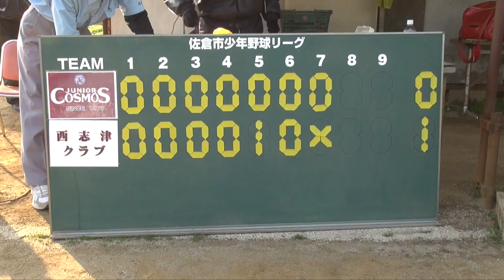【少年野球】20140309北村健龍ノーヒットノーラン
このビデオの情報20140309北村健龍ノーヒットノーラン